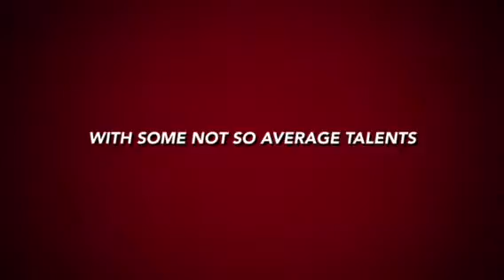Super Dreadlocks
Funny